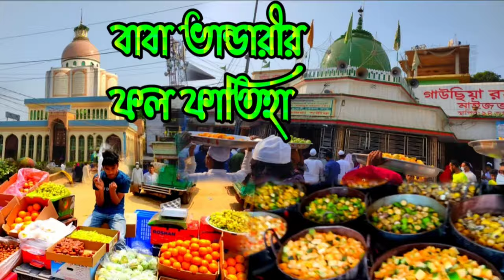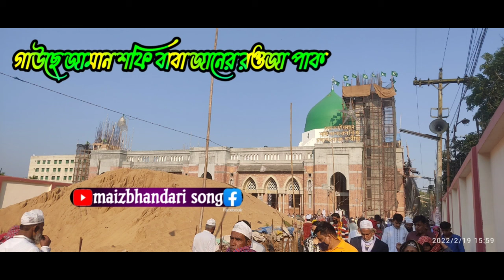আজি আসিয়াছি বাবাজান পাক দরবারে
মাইজভান্ডারী ছেমা ও জিকির।
আমার গাউছে ভান্ডারীর খেলা দেখবি গেলে আয় আজব শানে খেলে আমার বাবা মাওলানায়।
গীতিকারঃ আব্দুল গফুর হালী।
কন্ঠ শিল্পী আক্তার আজাদ।

শফি_বাবার_শানে সম্পূর্ণ অ্যালবামের গানের লিংক কন্ঠ শিল্পী আক্তার আজাদ।

3️⃣🎶✅1️⃣চিনতে পারিনা ভান্ডারী চিনতে পারিনা দমের কলে পুতুল নাচাও চিনতে পারিনা।
গীতিকার রমেশ শীল।
2️⃣🎶✅ও শফি বাবারে এত ডাকি কেন তোমার সাড়া মিলেনা।

4️⃣🎶✅আমার গাউছে ভান্ডারীর খেলা দেখবি গেলে আয় আজব শানে খেলে আমার বাবা মাওলানায়।

মুজিব বাবার শুভ জন্মদিন উপলক্ষে ৭থে ভদ্র মাইজভান্ডার দরবার শরীফ শাহী ময়দানে ওয়াজ মাহফিল অনুষ্ঠিত হয়।
গাউসুল আজম আহমদ উল্লাহ কেবলা কাবা
প্রকাশ হযরত কেবলা কাবা।
পবিত্র জীবনী তুলে ধরা হয়েছে এই ওয়াজ মাহফিল।

মুজিব বাবার শুভ জন্মদিন ৭থে ভাদ্র শাহী ময়দানে সকল অনুষ্ঠানের লিংক ভিডিও।

ওয়াজ মাহফিল এর লিংক

1️⃣✅রাসূলে পাকের জুব্বা মোবারক হযরত কেবলা পরিয়ে দিলেন বাবা ভান্ডারী কে। পহেলা ভাদ্র মুজিব বাবার জন্মদিন

ছেমা কাওয়ালী মাহফিলের লিংক

সৈয়দ মুজিবুল বশর মাইজভান্ডারী কুরআন সুন্নাহর ওয়াজ মাহফিলের সম্পূর্ণ লিংক।

পুরা ওয়াজ 5 খন্ড